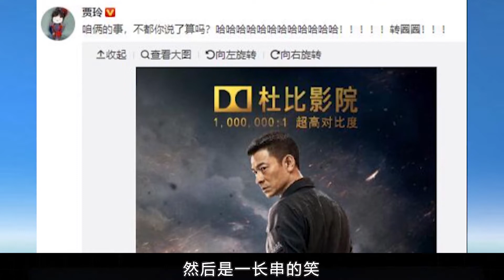刘德华请贾玲演自己的老婆，不料贾玲下意识的回答，网友笑掉大牙